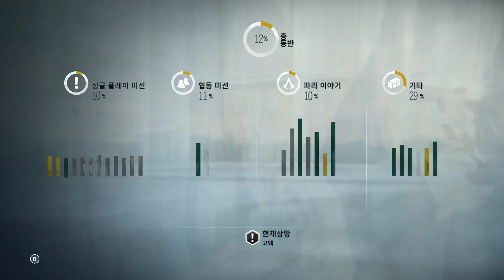어쌔신 크리드 유니티 - 17 - 시베르 암살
어쌔신 크리드 유니티 - 달마시안

* 어쌔신 크리드 유니티는 박정현이 후원해 주었습니다. 감사합니다.